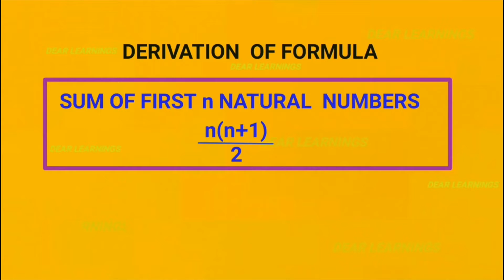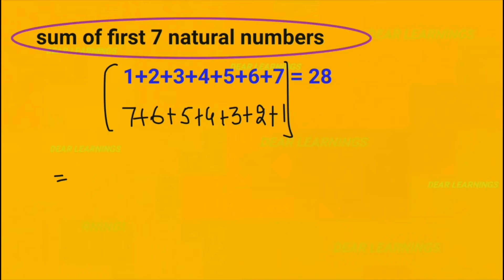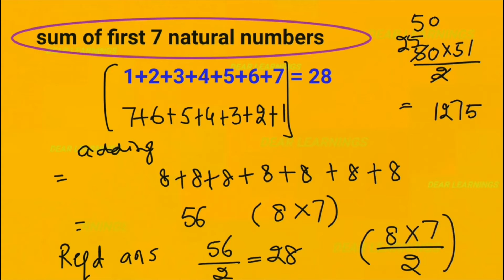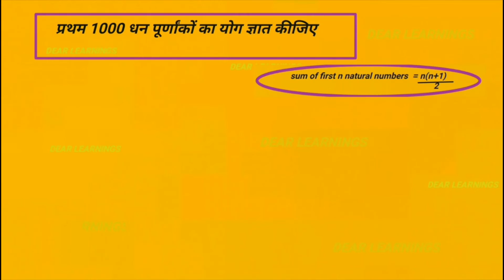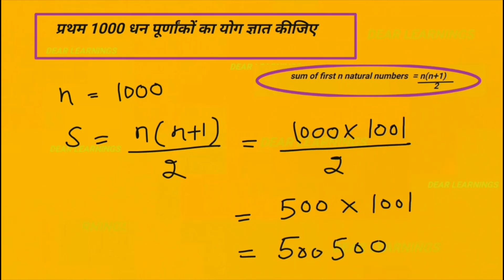Sum of First n natural numbers - Arithmetic Progressions 10 | Class 10 Maths chapter 5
Sum of First n natural numbers - Arithmetic Progressions | Class 10 Maths chapter 5